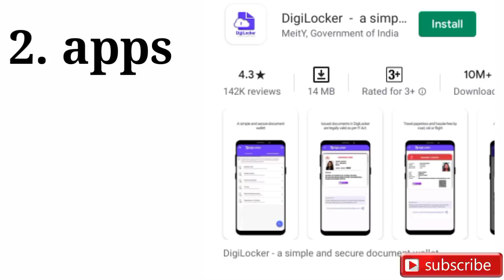Cbse Result Class 10 - How To Check Cbse Class 10th Result 2020 - इन 5 तरीकों से करे अपना रिजल्ट चेक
cbse latest news for class 12 2020 result
cbse latest news
cbse court update

: cbse class 12th result 2020 kaise dekhe ,
cbse class 12 result 2020,
cbse 12 result 2020,
cbse 12th result 2020,
cbse 12 result 2020 kaise dekhe ,
 how to check cbse class 12th result online,
Cbse result 2020 how to check,
Cbse 12th result umang application,
How to use umang application,
Cbse 12th result ,cbse result how to check,
: 10th 12th result 2020 cbse, cbse 12th result 2020 news, 12th result 2020 cbse board, cbse 12th result 2020 kaise dekhe, Cbse 12th result 22 kaise dekhe,
How to check cbse 12th result 2020,
How to check cbse result 2020
Cbse website not working,
Cbse 12th result news,
Cbse 12th result how to check,
Cbse latest update for 12th ,
Cbse class 12th result 2020,
Cbse news ,cbse latest news ,12th result cbse
 cbse result class 10 -cbse result class 10 2020 - cbse result class 10th kab aayega
[ cbse result class 10th 2020,
cbse result 10th ,
cbse result class 12th,
cbse result class 10th ,
cbse result class 10 2020 kaise dekhe,
cbse result check website,
cbse result class 10,
cbse result check kaise karen,
cbse result check,
cbse result class 12 2020,
Cbse 10th Result 2020,
 cbse update for class 10th result 2020,
new update cbse 10th 2020 result,
mp cbse 10th result,
cbse 10th result 2020 updates,
cbse class 10th result 2020 updates,
cbse 10th result new update,

cbse result class 10 2020,

cbse result class 10th kab aayega,

: cbse 10th result kaise dekhe,
cbse 10th class result time,
cbse 10th result 2020 kab aayega,
cbse 10th ka result kab aayega,
cbse 10th class result 2020,
cbse 10th result 2020, kaise dekhe,
cbse class 10th result 2020,
cbse class 10 result  2020 kaise dekhe
 Welcome To Super Study Youtube Channel

 all Students For Result 2020

● umang app - disilocker app

● On phon Call

● on sms

Cbse result 2020 class 10 kaise dekhe,
Cbse result 2020 class 10 latest news ,
Cbse result 2020 class 10 live,
Cbse 10th result 2020 latest news,